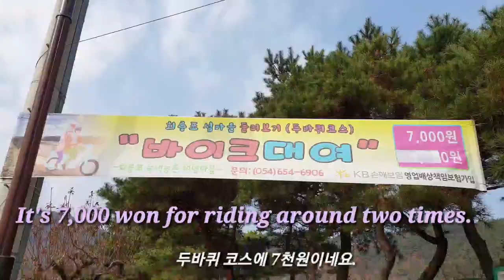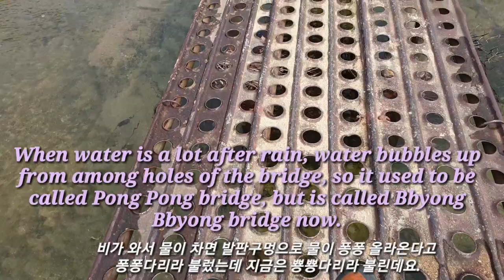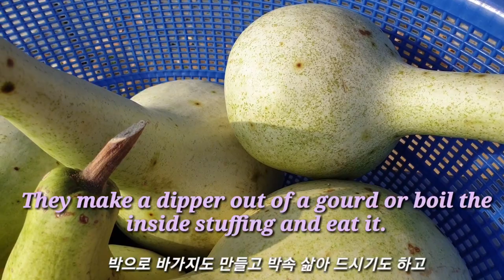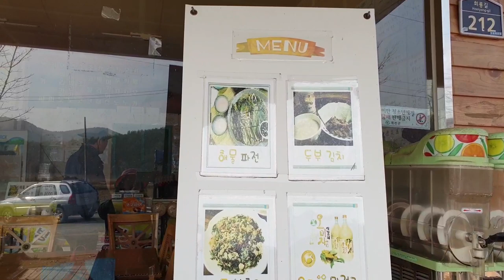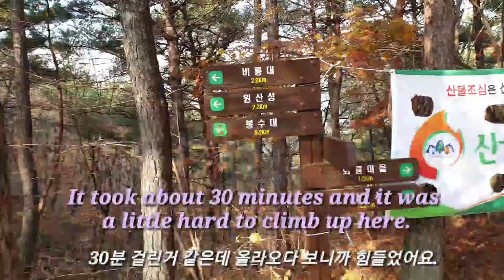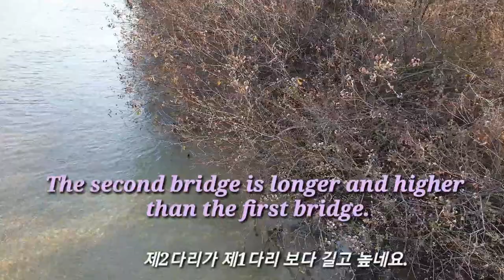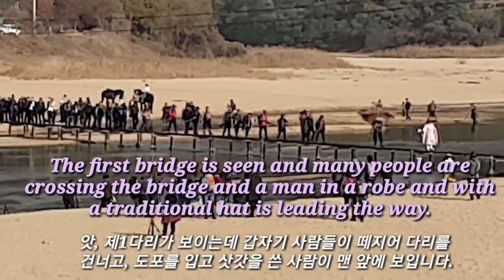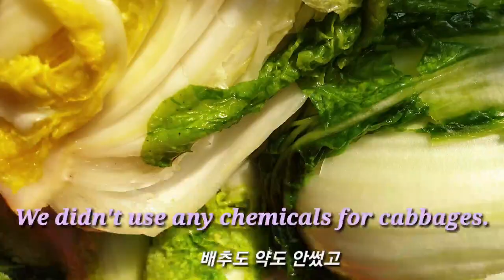Hoeryongpo Village - A tiny island village surrounded by a stream in Korea.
This shows Hoeryongpo Village, a tiny island village surrounded by a stream.
The water surrounds the village in 350 degrees and its environment is preserved well.   The water is very clean with lots of sand and two shabby bridges with lots of holes on them are unique.  The village is a clan village and has only 7 households.